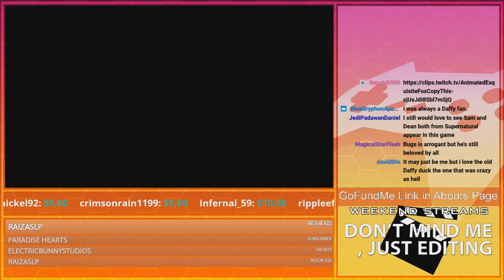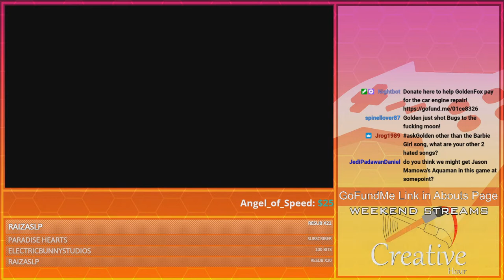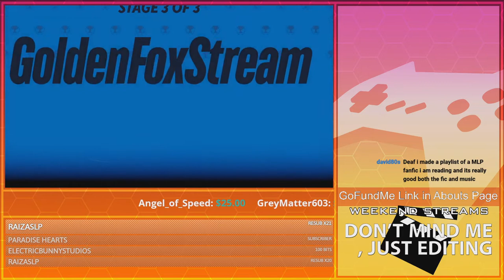Artificial UNintellegence | GoldenFox Plays MultiVersus Pt. 20